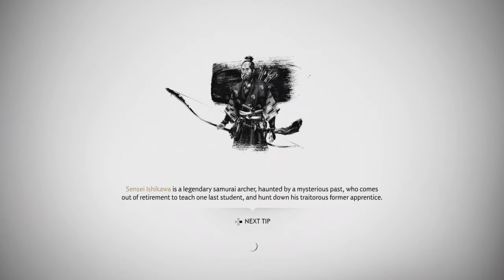Ghost Of Tsushima Walkthrough Part 17 "The Six Blades Of Kojiro" (No Commentary)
Ghost Of Tsushima Gameplay Walkthrough Part 17 includes the quest "The Six Blades Of Kojiro". This walkthrough for Ghost Of Tsushima on the PS4 will include the Full Game, Bosses, Main Campaign Missions, Act 1, Act 2, Act 3, Tales Of Tsushima Side Missions, Mythic Tales, Cutscenes, Gameplay and Main Campaign Ending.

The game is set on Tsushima Island in the late 13th century. It features diverse regions, such as countrysides, fields, Shinto shrines, forests, villages, farms, mountainscapes, and various landmarks. Players encounter numerous characters, friends, and unlikely allies while adventuring.